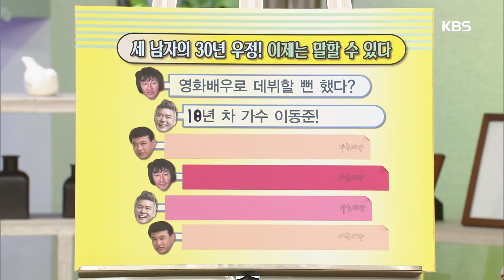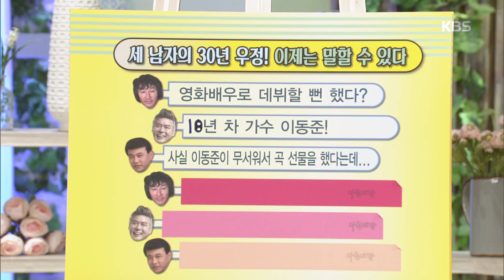아침마당 - “30년 우정은 노래를 타고~“ -설운도·이동준·황충재- 2.20170509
“30년 우정은 노래를 타고~“ -설운도·이동준·황충재- 2